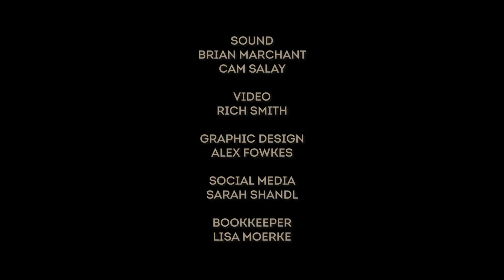Little Dipper Concert Series: Leeroy Stagger - 'Midnight at the Oasis'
Constellation Festival proudly presented the Little Dipper Concert Series at the Historic Brackendale Art Gallery.
One of Canada's finest singer-songwriters, Leeroy Stagger lit up the stage with his killer band in Spring, 2022.

Thank you so much to Factor Canada for the financial support that helped make this incredible series possible.